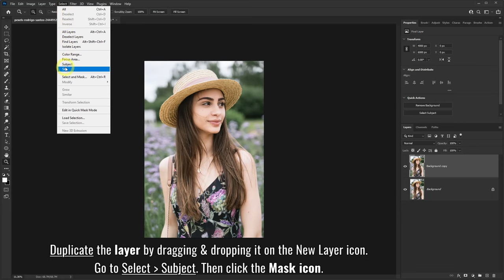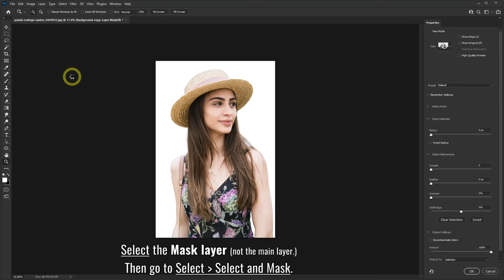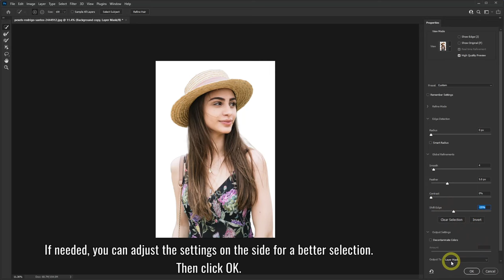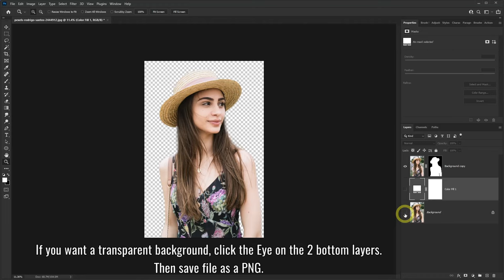How to Make White Background in Photoshop 2022 (Fast & Easy)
Learn how to make White Background in Photoshop 2022. This is the newest and most up to date way to make the background white. This is a fast and easy Photoshop tutorial which can be completed in a minutes.

You first want to duplicate the background layer. Then select the subject, and add a mask layer. Select the bottom layer and add a white solid color layer. Depending on the subject, you may have to make a few adjustments to the selection. You can go to the "select mask" options to better select the subject. You can adjust the white background to any color and also make it transparent if you want.